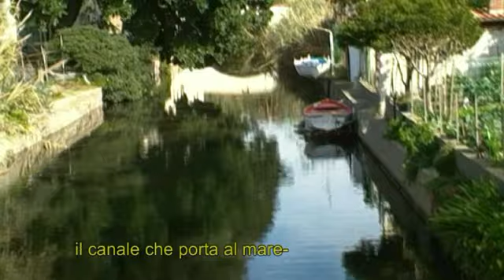jo pic diario domenica a ganzirri